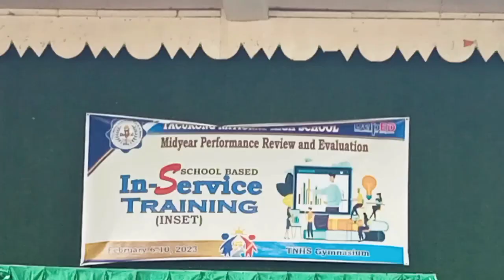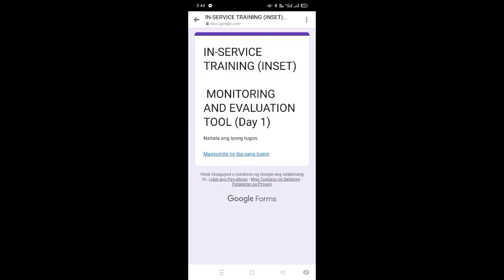MPRE Day One